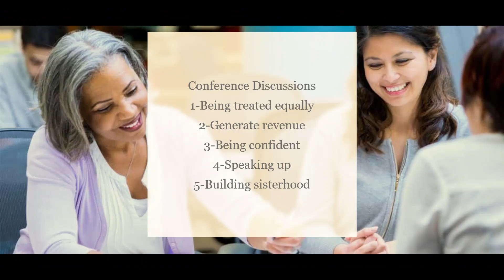JazzyJZ Leadership and Mentoring